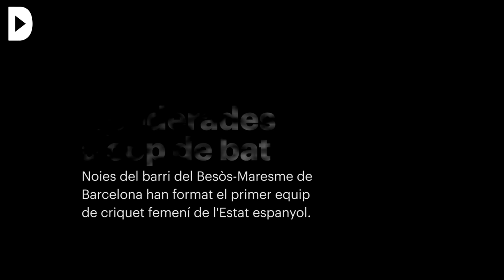Apoderades a cop de bat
Redacció: Victòria Oliveres

Audiovisuals: Marta Pérez, Victòria Oliveres i Estel·la Marcos

Una quinzena de noies del barri de Besós-Maresme de Barcelona han format el primer equip de criquet femení de l'Estat espanyol. És una iniciativa del projecte Ma’isah, que treballa l’apoderament i la inclusió social de, en un inici,  joves d'origen pakistanès.
Wicket: estructura formada per tres pals cilíndrics verticals amb dos palets travessers al capdamunt –els bails, en anglès– que se situa a banda i banda de la pista rectangular central del camp de criquet. Tot i que aquesta és una paraula acceptada al Termcat, no s’utilitza àmpliament a Catalunya. El criquet, un esport de masses sobretot als països que van ser colonitzats per l’imperi britànic, és molt desconegut a casa nostra. A Catalunya, aquest esport només el practiquen homes, amb una excepció: l’equip de quinze noies adolescents d’entre tretze i divuit anys que, cada setmana, entrena en un camp del barri de Besòs-Maresme de Barcelona. De fet, no només són pioneres als Països Catalans, són el primer equip de criquet femení de l’Estat espanyol.